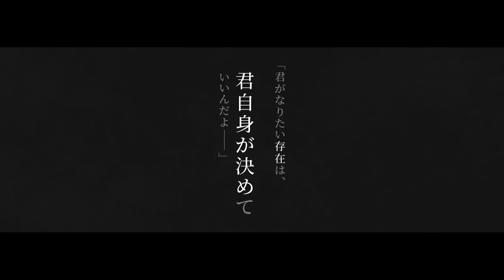Blue Archive 4th PV (Eng sub/CC)